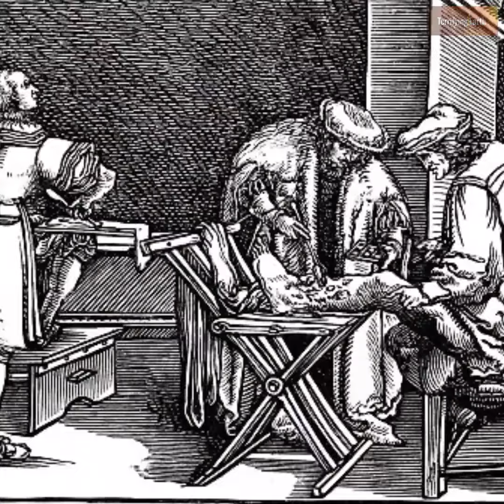The Mercy Brown Vampire Incident: Terrifying Tale That Inspired 'Dracula'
In the late 19th century, a chilling tale emerged from the small town of Exeter, Rhode Island, known as the Mercy Brown Vampire Incident. It all began with the untimely deaths of several members of the Brown family due to consumption, a common term for tuberculosis at the time. The last to fall victim to the disease was Mercy Brown, a young woman of just 19 years old, who passed away in 1892. As tuberculosis ravaged the community, fear and superstition took hold, leading some to believe that the deceased were rising from the grave to prey upon the living.

In a desperate attempt to stop the spread of the disease and prevent further deaths, Mercy's father, George Brown, and the local physician, Dr. Harold Metcalf, turned to an age-old superstition: the belief in vampires. They exhumed Mercy's body from its grave in the dead of winter, expecting to find signs of vampirism. Shockingly, Mercy's body had not decomposed as much as they expected, and there was still blood in her heart and liver, leading them to believe she was indeed a vampire.

In a macabre ritual, Mercy's heart was removed and burned, with the ashes mixed with water and given to her surviving brother, Edwin, to drink as a cure for his consumption. Tragically, the efforts were in vain, as Edwin succumbed to the disease just two months later.

The Mercy Brown Vampire Incident serves as a haunting reminder of the intersection of fear, superstition, and the devastating impact of disease in a time when medical understanding was limited. It remains a chilling chapter in American folklore, a cautionary tale of the lengths people will go to in the face of desperation and the enduring power of superstition in the human psyche.

As time passed, Exeter slowly returned to normalcy, but the memory of Mercy Brown's tragic fate lingered in the collective consciousness of the town, serving as a somber reminder of a dark chapter in its history.